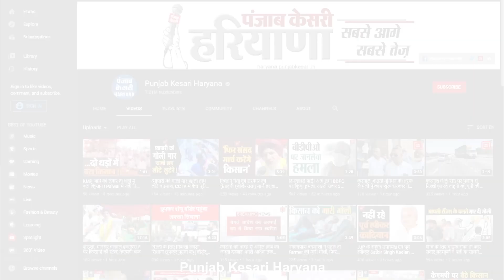Hooda को Dharambir Singh की नसीहत, बोले- जिसके हाथ में हो कलम वही करे घोषणाएं